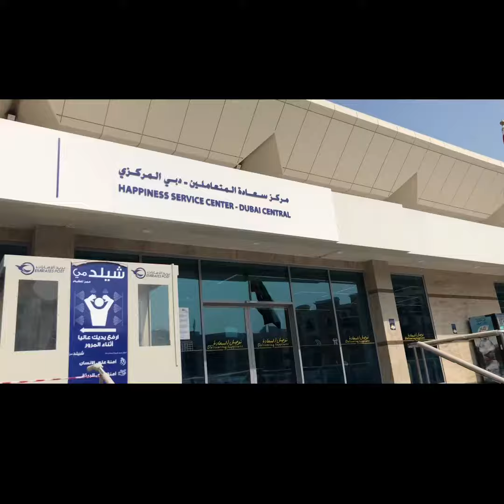TUESDAY | FRANCESCA BARRESI